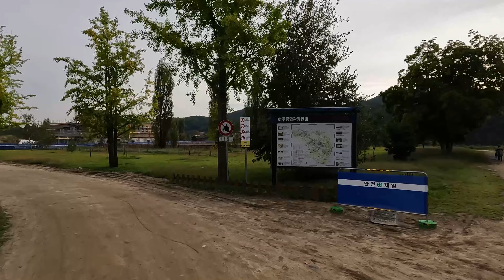[3일차-5] 4k 전기자전거 국토종주 그랜드슬램 / 강천보-부론면 [Full ver.]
○ 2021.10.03 (일) 3일차 전체일정 / 밝은광장 → 부론면 (약 76km)
   - 이번영상 출발지 : 강천보 인증선테
   - 이번영상 도착지 : 부론면 인증센터 (약 17.7km)

○ 특이사항
   - 액션캠 처음 써봐서 가끔 화면 기울어지고 대칭이 안맞음
   - 액션캠 고정이 잘 안되서 혼자 내려가고 삐뚤어짐
   - 짧게 편집해서 올리려고 했는데 시간과 능력이 안되서 풀버전만 올림
   - 개인소장용임!
   - 자막 오타많음, 노래 흥얼거리는 부분은 최대한 편집하려 했으나 그렇지 못한 부분도 많음(죄송하게 생각)

○ 모델정보
   - 자전거 : Motovelo TX8 PRO2 (14.4Ah, 36V)
   - 카메라 : 파나소닉 S5, 20-60mm (4k, 60fps)
   - 액션캠 : 고프로10 (4k, 60fps, 리니어모드 깜빡할때가 있음)
   - 녹음기 : 소니 tx 660